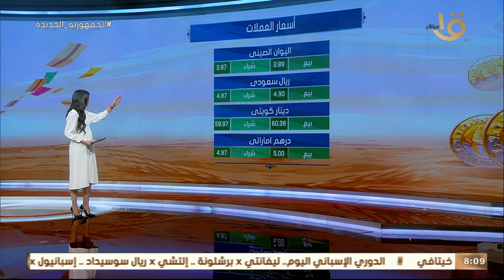صباح الخير يا مصر | انخفاض سعر الذهب.. تعرف على أسعار العملات وحالة الطقس اليوم